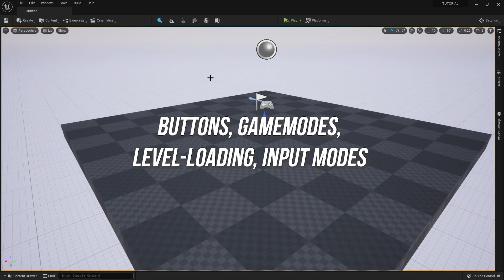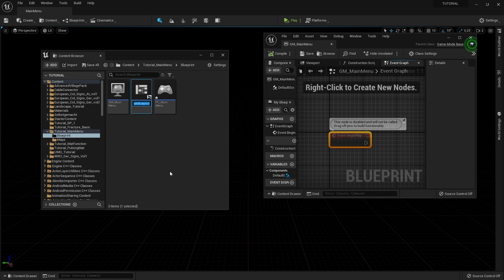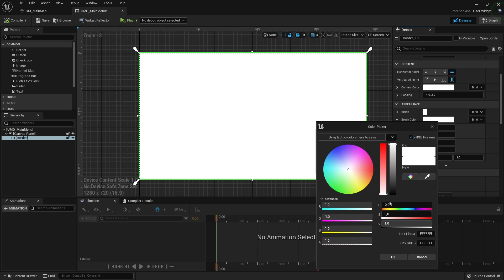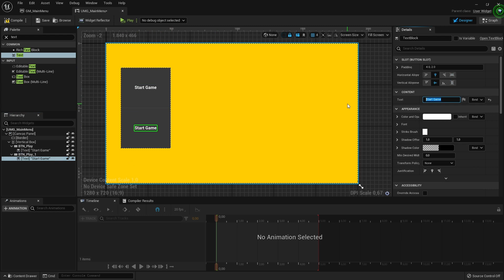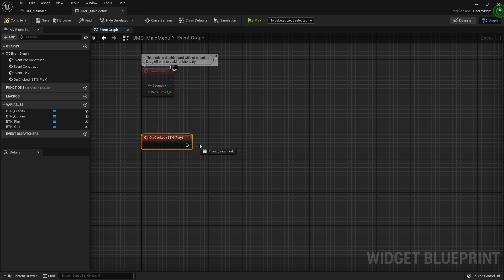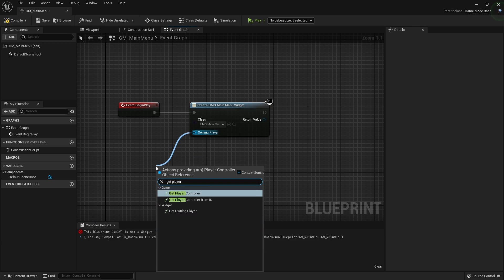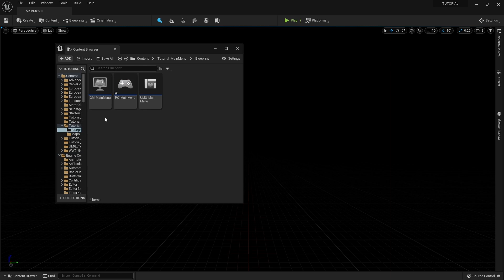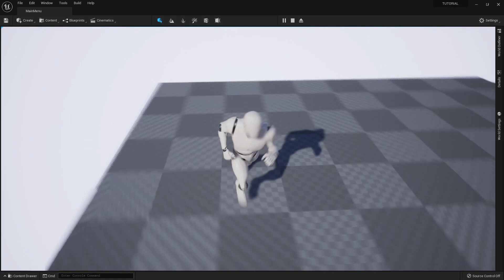Level laden und Hauptmenü erstellen ► Unreal Engine ue5 - Anfänger Tutorial (German)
So kannst du in der Unreal Engine 5 ein Hauptmenü erstellen und dein Level laden. Heute lernst du zusätzlich wie man Buttons und einen Game Mode erstellt. Dieses Tutorial ist exakt so auf die Unreal Engine 4 anwendbar!

0:00 - Intro & Vorbereitung
1:07 - Main Menu Map erstellen
1:53 - Game Mode, Player Controller, UMG Menü erstellen
2:50 - Hauptmenü erstellen
5:00 - Anker / Anchor - Menü-Skallierung
6:50 - Menü Hintergrundfarbe ändern
7:20 - Buttons hinzufügen
13:20 - Play Game Button erstellen / Buttonfunktionalität
16:15 - Hauptmenü Game Mode erstellen
19:40 - Game Mode einstellen (World Settings)
20:48 - Hauptmenü Vorschau
21:06 - Game Steuerung-Fix (Set Input Mode)
22:13 - Game Template hinzufügen (Optional)
23:18 - Game Mode der Spielemap hinzufügen
23:55 - Finale / Fertiges Menü + Gameplay
24:20 - Abspann

Viel Spaß!